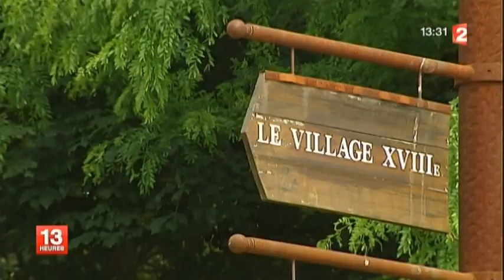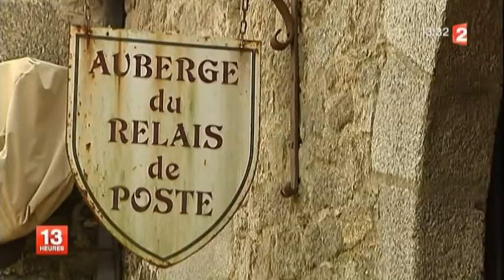Reportage Puy du Fou, France 2 , du lundi 10 au vendredi 14 septembre 2012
du lundi 10 au vendredi 14 septembre, Les Fous du Puy :
France 2 diffusera un reportage sur les coulisses du Puy du Fou
dans son journal de 13 heures.